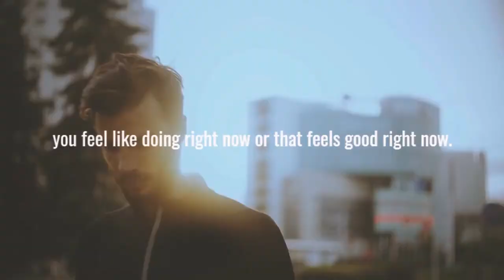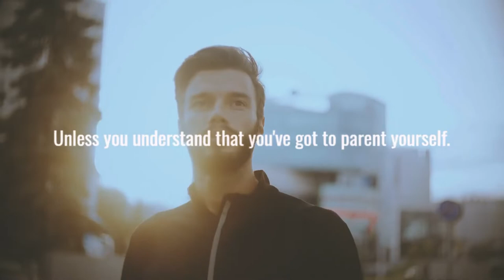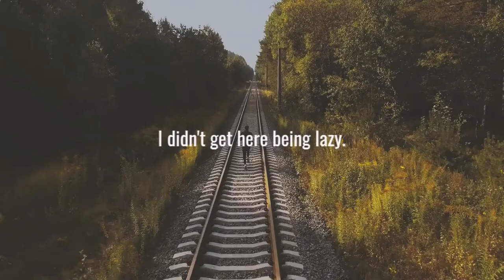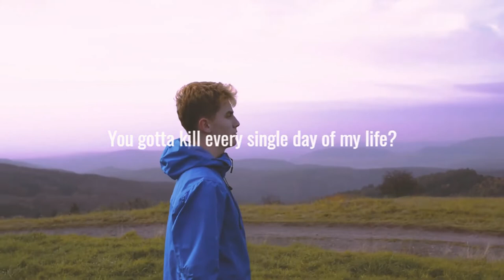Be powerful | Push Yourself - Motivational Speech - english video - Enough is enough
This video gives full credit to the original works of the sources. This channel does not own the video clip i.e all rights are reserved to their
purposes.